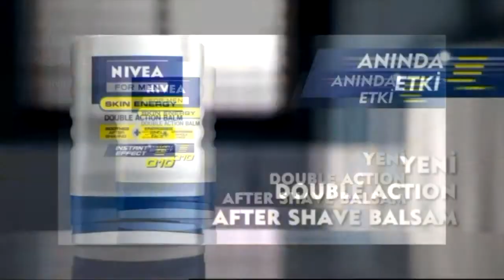FC PAŞALAR & YAHŞİBEY UNITED (iddaa rakipbul bursa ligi)